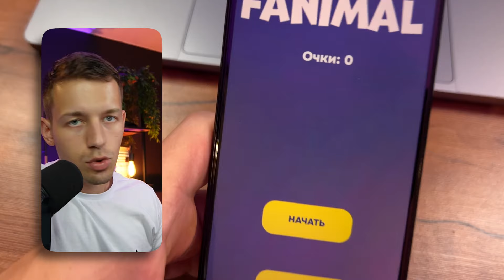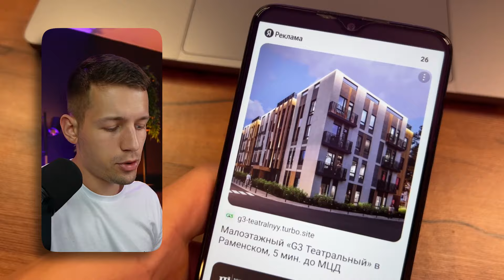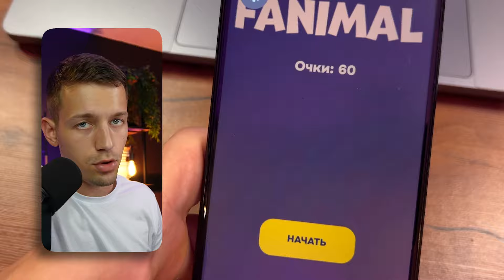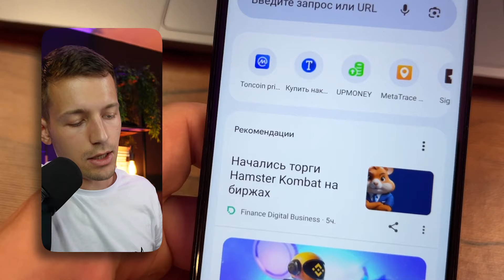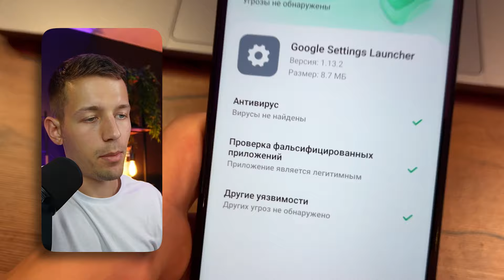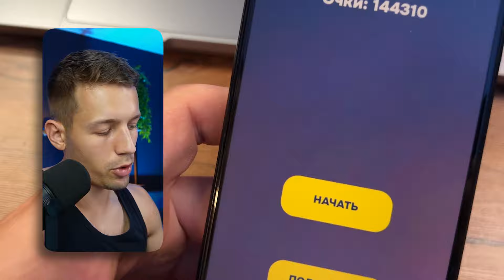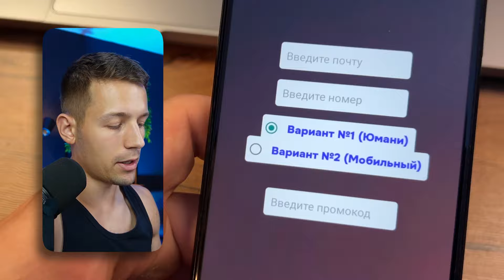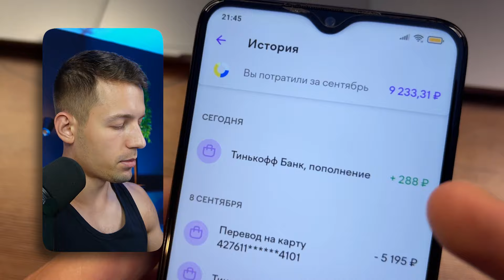САМЫЕ ПРОСТЫЕ ПАССИВНЫЕ 12.000₽ В НЕДЕЛЮ - ЗАРАБОТОК В ИНТЕРНЕТЕ БЕЗ ВЛОЖЕНИЙ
💸 Приложение Fanimal + Максро - В ЗАКРЕПЛЕННОМ КОММЕНТАРИИ

⚡Как заработать в интернете 10.000₽ НИЧЕГО НЕ ДЕЛАЯ? Как запустить пассивный заработок в интернете? Где найти заработок в интернете БЕЗ ВЛОЖЕНИЙ до 1000₽ В СУТКИ? Я ответил на эти вопросы на примере нового приложения для заработка в интернете FANIMAL!

🎁 Регистрация на бирже ByBit (Бонус до 30.000$)